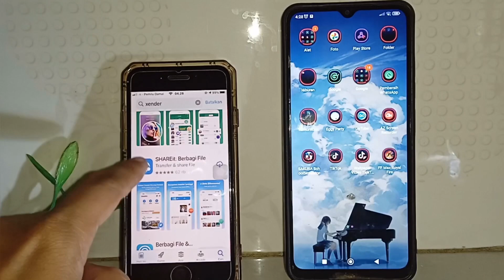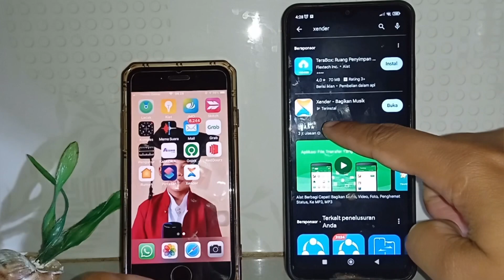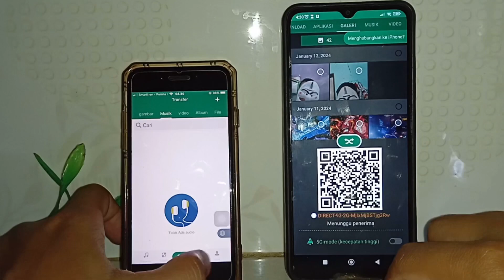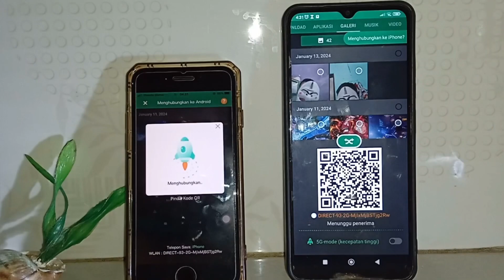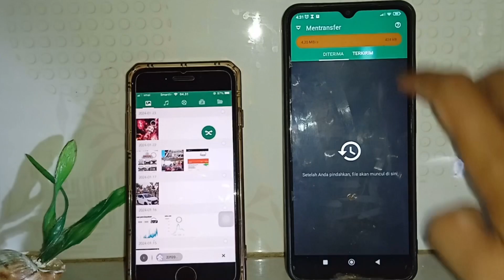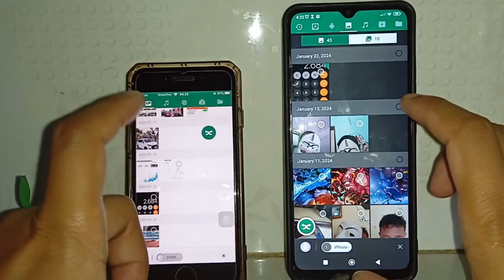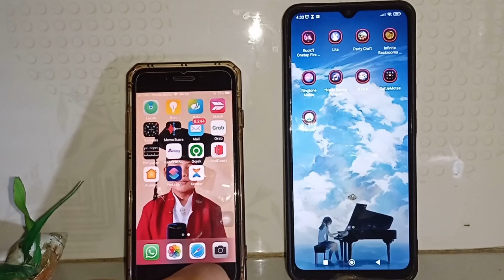CARA KIRIM FILE DARI ANDROID KE IPHONE DENGAN CEPAT / IPHONE KE ANDROID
Dengan aplikasi Xender, mengirim file berupa gambar, mp3 atau lainnya dari Android ke iPhone jauh lebih mudah dan cepat.

Ukuran aplikasinya sendiri cukup ringan, setengah dari aplikasi Share it yaitu hanya 20mban saja.

Penggunaanya juga cukup mudah dan bagi siapa pun bisa menggunakannya.